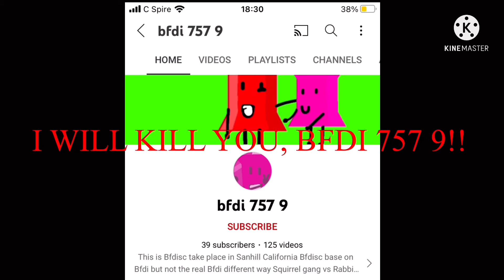MORE LIKE BFB 666 KIKO UTTP VGCP!!! Csupo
NO CREDIT TO BFDI 757 9!!!